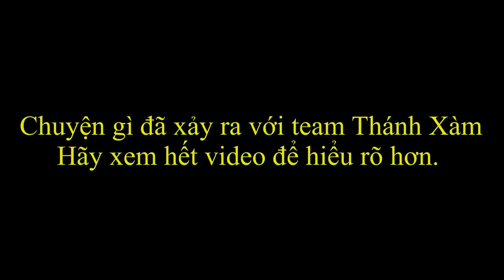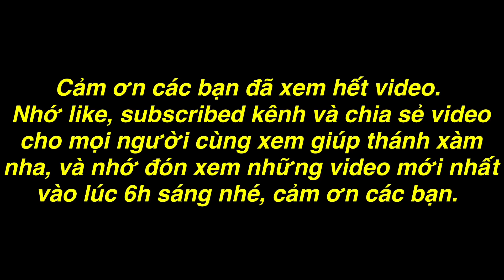TXTV - Ông chọn Đi Một Là Ông Đuổi Tụi Nó Hai Là Tui Đi